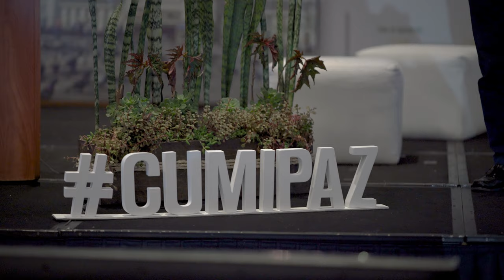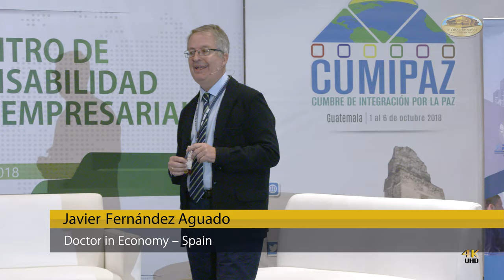CUMIPAZ 2018 - Summary CSR Session | GEAP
In the fourth edition of the Peace Integration Summit held in Guatemala, the business sector participated in the topics of the Corporate Social Responsibility for Sustainable Development Session at the Westin Camino Real Hotel on October 2, 2018.